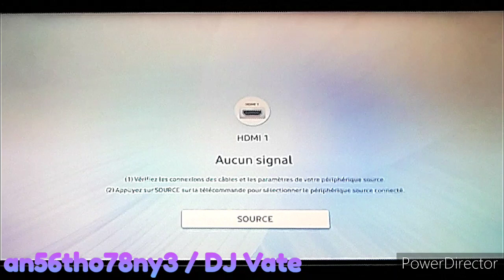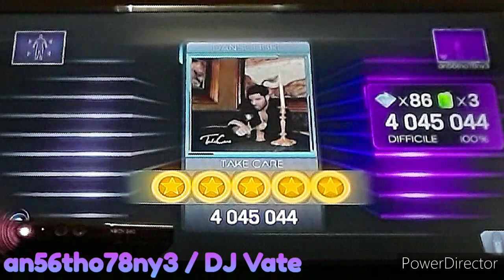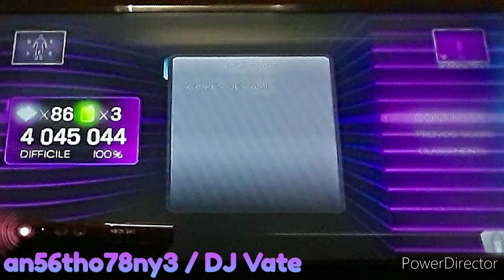3 | DLC | Dance Central 3 (Gameplay) - Take Care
GameShakers